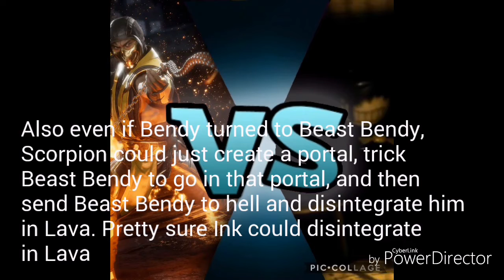Scorpion vs Bendy | Fiction Royale Ep. 22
Scorpion who's real name is Hanzo Hasashi, is a Undead Ninja with fire abilities. Scorpion is a master of Weapons and Martial Arts. Scorpion is able to dodge lightning bolts from Raiden. He can also rip someone's spine easily. He was also able to shatter the side of Raiden's skull.

Bendy is a Ink Demon who is a returning character in Fiction Royale after fighting Sans and Foxy. Bendy can use Ink Manipulation by creating Ink Monsters. Bendy can also manipulate his body due to turning into Beast Bendy. Bendy was able to rip off the Projectionist's head off and can kill a human like Henry in only one hit. Bendy can survive being shot by a Tommy Gun without a flinch. Bendy has two weaknesses. The first one is destroying the Ink Machine causing Bendy to be extremely weakened and be unable to regenerate. The second weakness is seeing the "End" tape which would make Bendy have a meltdown and dissapear.